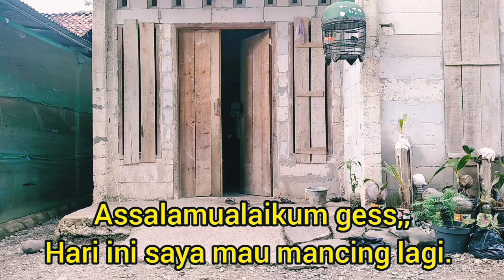TERBUKTI..!! Tegek Purba Ini Strike Hitungan Detik